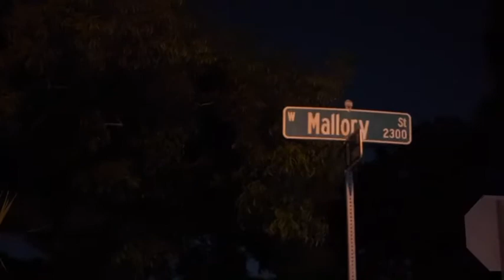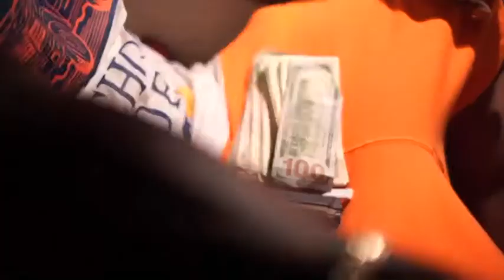D-Tello - Stick together